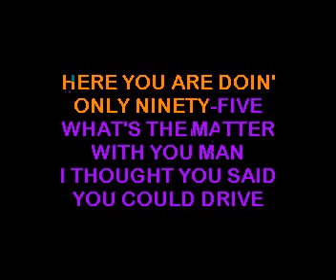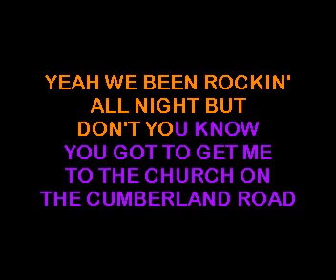CHURCH ON CUMBERLAND ROAD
Lirik
Just about a mile off of 109
There's a little church sittin' back in the pines
I promised that girl she was gonna be mine
I wouldn't be surprised if she was standin' there cryin'
Oh-oh, I didn't know this bored-out Ford could go so slow
Oh-oh, you got to put your foot down on the floor
Yeah, we've been rocking all night, but don't you know
You got to get me to the church on the Cumberland Road
Billy's passed out in the back, But I think he's alive
Bobby's got his head hangin' over the side
Here we are doin' only ninety-five
What's the matter with you, man?
I thought you said you could drive
Oh-oh, I didn't know a bored-out Ford could go so slow
Sweeter than the dew on a honeysuckle vine
Warmer than noon on the Fourth of July
Cutest little girl that I ever have known
Waitin' at the church on the Cumberland Road
'Cause we've been rocking all night, but don't you know
And we've been rocking all night, but don't you know